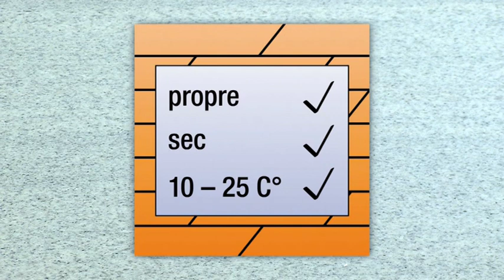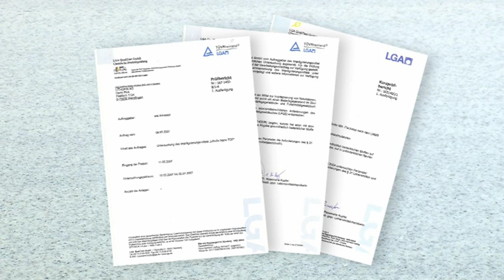Plans de cuisine - protéger